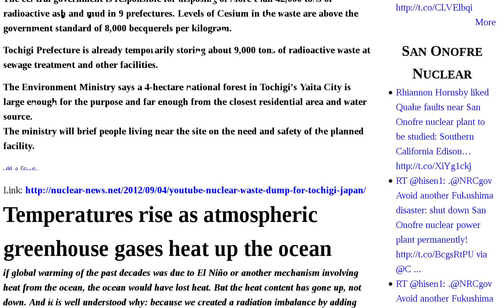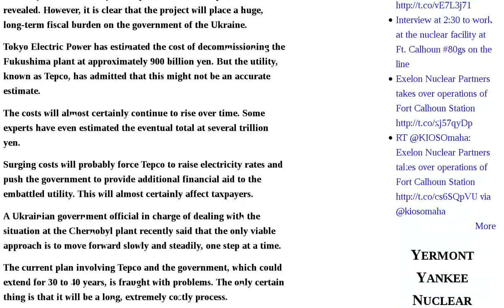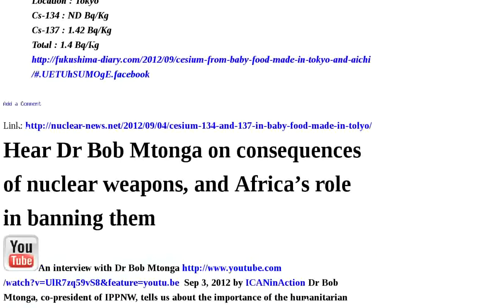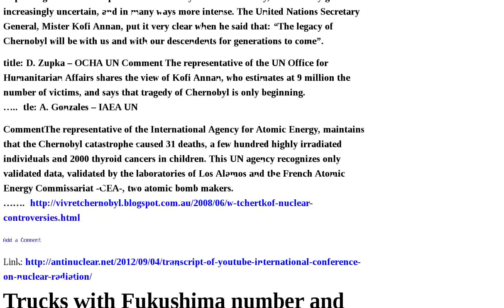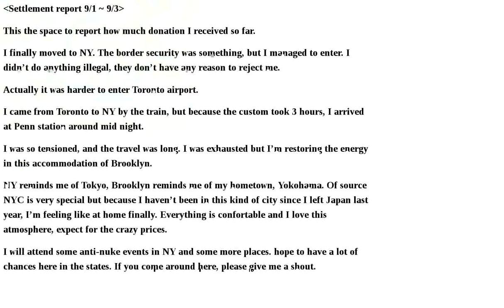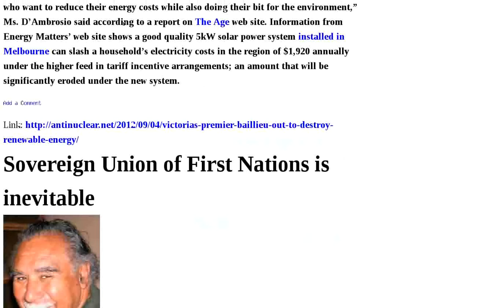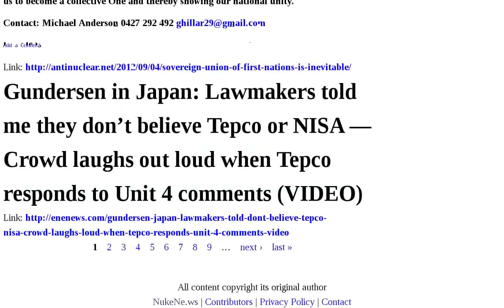Chernobyl South Radiation Its Dump Australia Future Olympic Dam Uranium Vimeo International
IN its quest for Arctic oil, Russia admits its undersea nuclear dump | Youtube: nuclear waste dump for Tochigi, Japan | Temperatures rise as atmospheric greenhouse gases heat up the ocean | Climate Change Denial and Conspiracy Theories | Continuing danger and ever escalating costs at the Chernobyl and Fukushima cleanups | The true scale of Chernobyl's radioactive disaster | Gloom in South Australia over uranium mining future | Cesium 134 and 137 in baby food made in Tolyo | Hear Dr Bob Mtonga on consequences of nuclear weapons, and Africa's role in banning them | Safety flaws in India's nuclear power plants | Charlotte, NC: Democratic National Convention, and nuclear power center | South Australia's massive Olympic Dam dream down the toilet | South Australian govt and BHP Billiton gloomy about the future of Olympic Dam uranium mine | VIMEO - video on international conference about Chernobyl radiation | Transcript of VIMEO video on international conference on Chernobyl radiation | Trucks with Fukushima number and radiation mark were caught by picture in Miyazaki prefecture | Baillieu governs in the interests of the fossil fuel lobby, damaging the wind farm industry | Victoria's Premier Baillieu - out to destroy renewable energy | Sovereign Union of First Nations is inevitable | Gundersen in Japan: Lawmakers told me they don't believe Tepco or NISA — Crowd laughs out loud when Tepco responds to Unit 4 comments VIDEO Audio